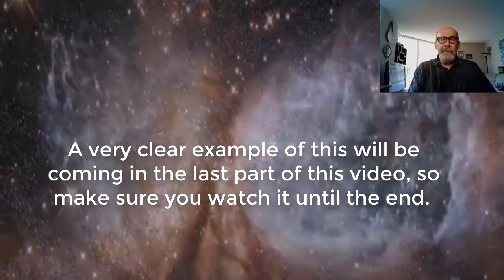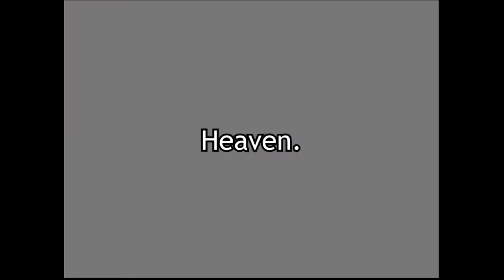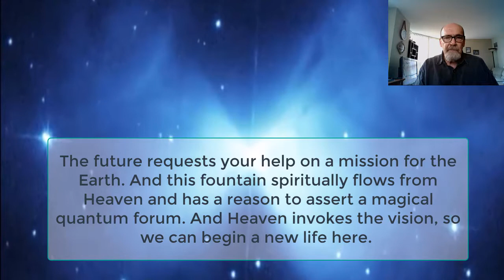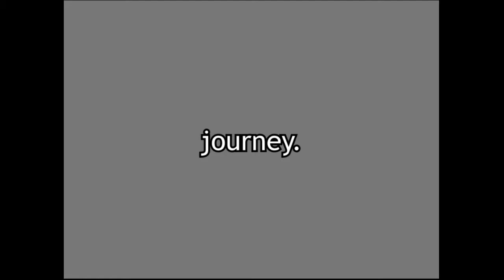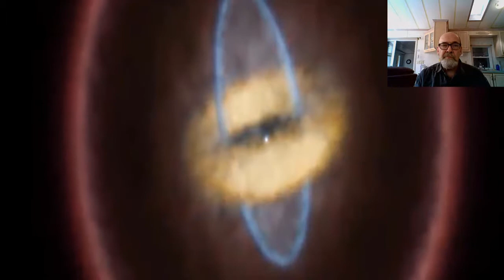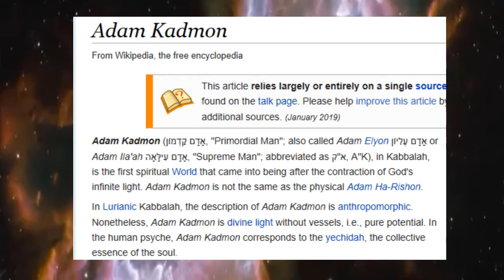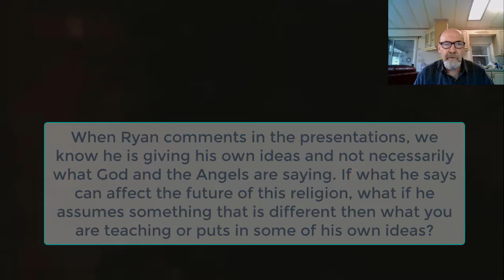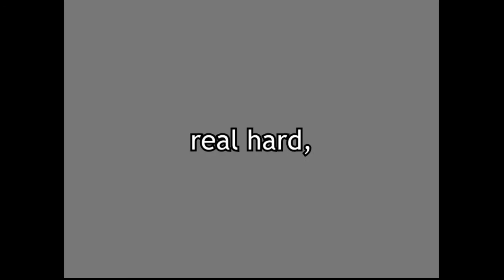#22- Learn to hear the Angels really speak to you!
Learn how to enter a meditative state that will let you actually hear the Angels speak to you. See what percentage of these recordings you can understand... the more you try, the more you will hear.
"Yes, I know we’ve forgotten just to listen. If you try here, real hard, you’re able to know the new evolution of humanity. (the word "humanity was very faint)